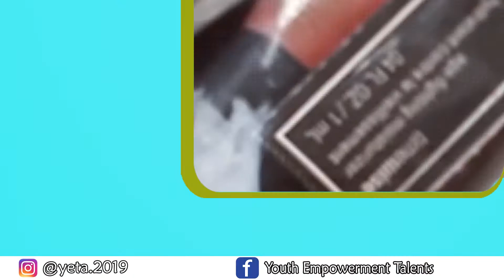MAFUNZO YA UPAMBAJI KWA JIVANA WA KIKE KISIWANI PEMBA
Kwa mahitaji ya huduma zetu wasiliana nasi kupitia namba.